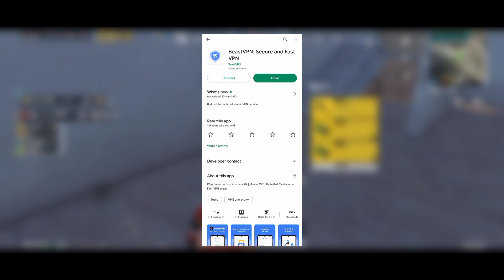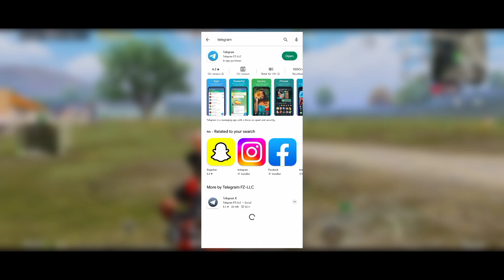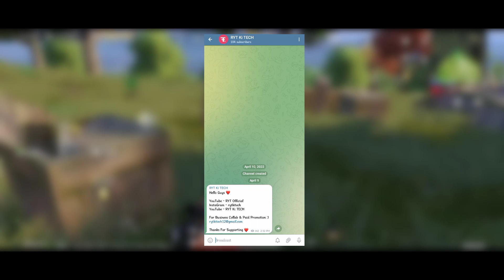How To Download PUBG Mobile | PUBG Mobile Kaise Download Karen | PUBG Download 2023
RYT Ki TECH
From - Bihar ( India )